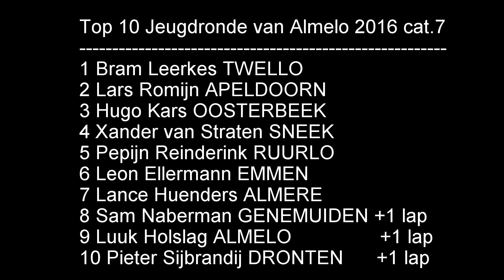Jeugdronde van Almelo 2016 cat 7 finale